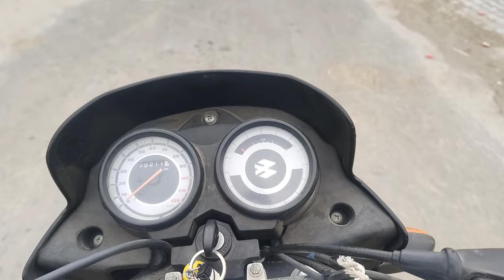Jai shree Ram 🙏🏻 fazlika city vlogs ❤️ my house vlogs ❤️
Vlog

vlog video

vlog music

Qvlog malayalam

vlog channel

vlog song

vlog 4u

fazilka

fazilka news

fazilka news today

fazilka mazahir arabic song

fazilka tornado today

fazilka tornado

fazilka rb live

fazilka song

fazilka border

fazilka news today live